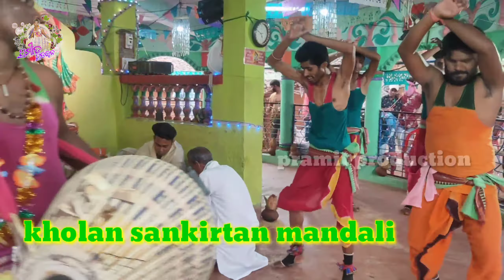Guru Sri Pramit Panigrahi // c.n. 8658554387 // kholan // At . buraband //